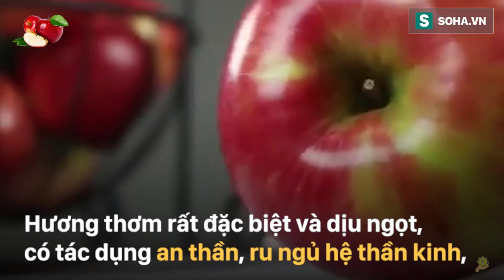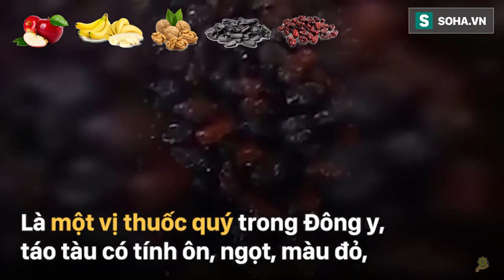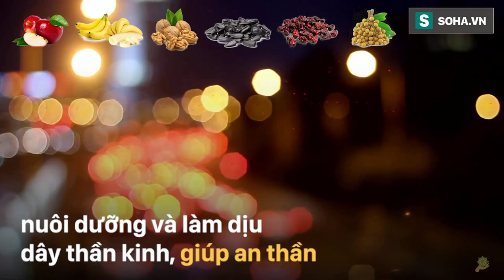Tây Y | 6 Thực Phẩm Hỗ Trợ Chống Mất Ngủ